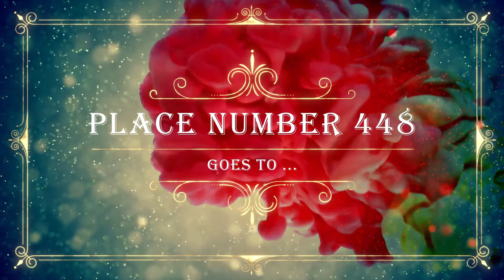Eurovision 2010 Eliminated Songs Top 572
Eurovision 2010 was an amazing year. These are the 572 songs that unfortunately did not make into the Eurovision Stage.
Get Ready Incredible Suprises are coming Soon ;).

ALBANIA: Juliana Pasha - It's All About You
ARMENIA: Eva Rivas - Apricot Stone
AZERBAIJAN: Safura - Drip Drop
BELARUS: 3+2 feat. Robert Wells - Butterflies
BELGIUM: Tom Dice - Me and My Guitar
BOSNIA & HERZEGOVINA: Vukasin Brajic - Thunder and Lightning
BULGARIA: Miro - Angel Si Ti
CROATIA: Feminnem - Lako Je Sve
CYPRUS: Jon Lilygreen & the Islanders - Life Looks Better in Spring
DENMARK: Chanee & N'evergreen - In a Moment Like This
ESTONIA: Malcolm Lincolm & Manpower 5 - Siren
FINLAND: Kuunkuiskaajat - Tyolki Ellaa
FRANCE: Jessy Matador - Allez Ola Ole
GEORGIA: Sofia Nizharadze - Shine
GERMANY: Lena Meyer-Landrut - Satellite
GREECE: Giorgos Alkaios & Friends - OPA
ISRAEL: Harel Skaat - Milim
ICELAND: Hera Bjork - Je Ne Sais Quoi
IRELAND: Niamh Kavanagh - It's For You
LATVIA: Aisha - What For?
LITHUANIA: Inculto - Eastern European Funk
MALTA: Thea Garrett - My Dream
MOLDOVA: Sunstroke Project & Olia Tira - Run Away
THE NETHERLANDS: Sieneke - Ik Ben Verliefd (Sha-la-lie)
NORTH MACEDONIA (entering as FYR Macedonia): Gjoko Taneski - Jas Ja Iman Silata
NORWAY: Didrik Solli-Tangen - My Heart Is Yours
POLAND: Marcin Mrzoinski - Legenda
PORTUGAL: Filipa Azevedo - Ha Dias Assim
ROMANIA: Paula Seling & OVI - Playing With Fire
RUSSIA: Peter Nalitch & Friends - Lost and Forgotten
SERBIA: Milan Stankovic - Ovo Je Balkan
SLOVAKIA: Kristina - Horehronie
SLOVENIA: Ansambel Žlindra & Kalamari - Narodnozabavni Rock
SPAIN: Daniel Diges - Algo Pequenito
TURKEY: MaNga - We Could Be the Same
SWEDEN: Anna Bergendahl - This Is My Life
SWITZERLAND: Michael von der Heide - Il Pleut de L'Or
UKRAINE: Alyosha - Sweet People
UNITED KINGDOM: Josh Dubovie - That Sounds Good To Me